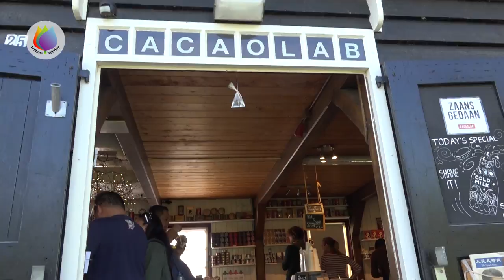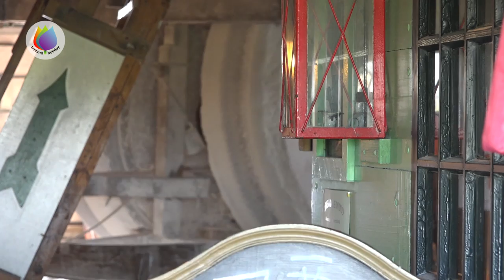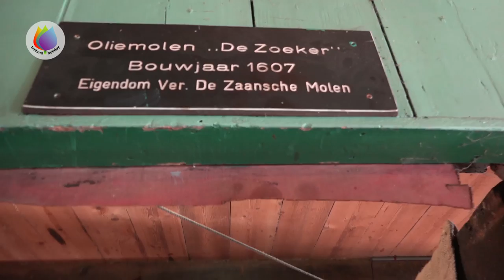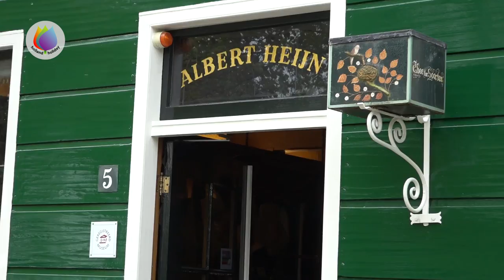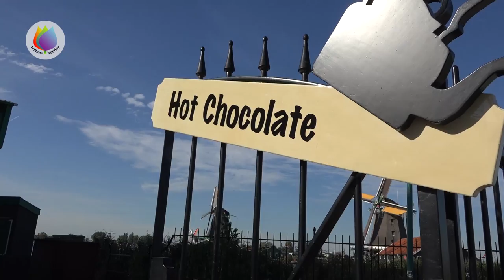The remarkable windmills at Zaanse Schans - Holland Holiday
Zaanse Schans.
Walk through the 18th and 19th centuries.

A must see top attraction, very close to Amsterdam is the Zaanse Schans.
From a distance you can already see the remarkable windmills.
It is an open air museum where the 18th and 19th centuries are brought to life.
The Zaanse Schans mills are industrial windmills. They produce cacoa, oil, paint or they saw wood.
In this video we take a look inside a mill that grinds various products to oil.

You don’t have to pay for visiting the area of the Zaanse Schans, but to take a look inside the mills they ask  an enterance fee.
Therewith the expensive maintenance can be paid.

Walk throug picturesque streets with typical houses from the local area.

You maybe know the name Albert Heijn, one of the largest international supermarket chains.
We take a look inside the shop where mister Albert Heijn had his little grocery in 1887. It had twelve square meters.

Visit a traditional bakery. or the cheese factory. They both have have shops where you can buy tradional Dutch products.

Of course the wooden  shoes are not missing.

Enjoy this unique Dutch historic site!